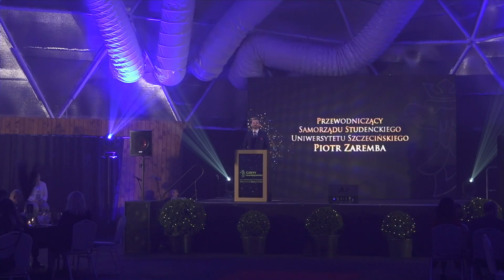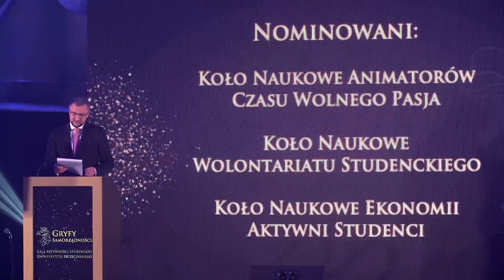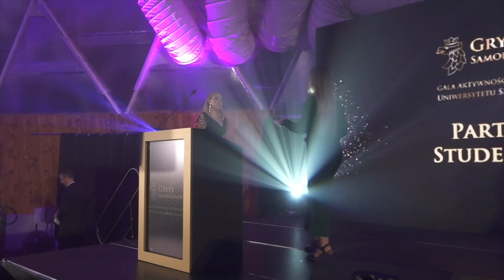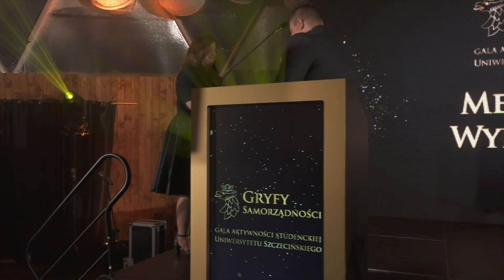Gala Aktywności Studenckiej Gryfy Samorządności 2022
W dniu 4 listopada o godz. 20:00 odbyła się Gala Aktywności Studenckiej Gryfy Samorządności, podczas której zostali wyróżnieni studenci Uniwersytetu Szczecińskiego w kategoriach konkursowych oraz zostały docenione osoby i instytucje wspierają studentów!